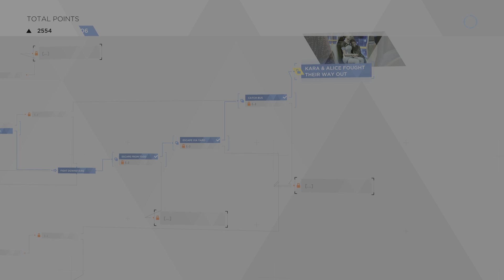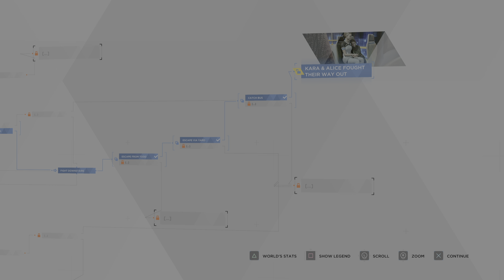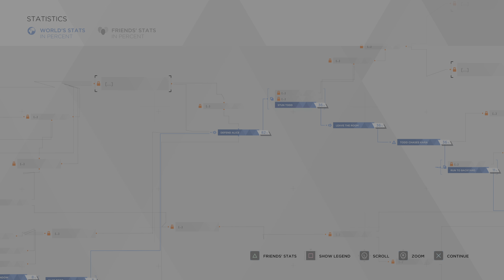Detroit: Become Human - pt 1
Kill Todd the pig man